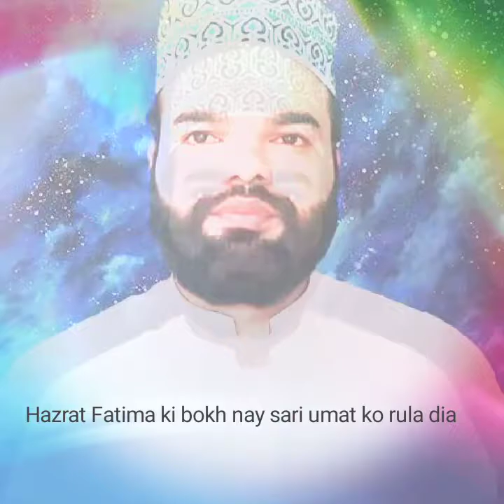Hazrat Fatima ki bhook ne sary ummat ko rula dia very emotional bayan /shabir qamar bukhari